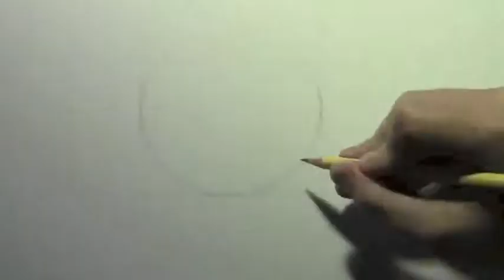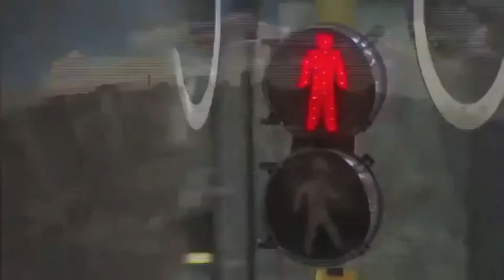Jeg ser - film